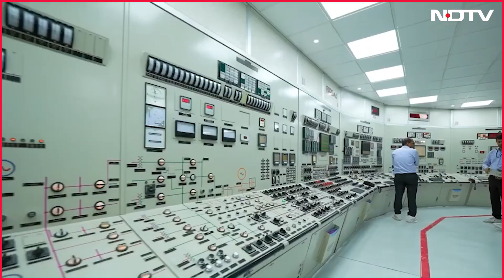India’s Big Nuclear Push: Atomic Energy Amendment Bill Opens Doors for Private Sector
India is set for a major energy reform as the Modi government is all set to bring the Atomic Energy Amendment Bill to Parliament named SHANTI on Monday. The move opens the previously closed nuclear sector to private players, enabling them to set up power plants and help India achieve its 100 GW clean energy target. NDTV’s Science Editor Pallava Bagla spoke exclusively to India’s Principal Scientific Advisor (PSA), Government of India.